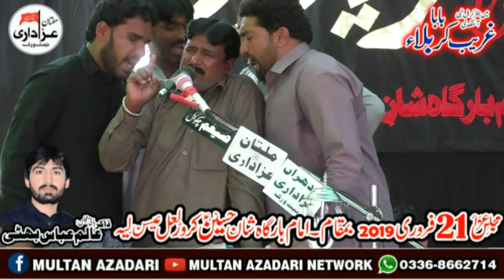Zakir Ghulam Ali Bhatti I Majlis 21 Feb 2019 | YadGar Masaib I Jalsa Zakir Alam Abbas Bhatti